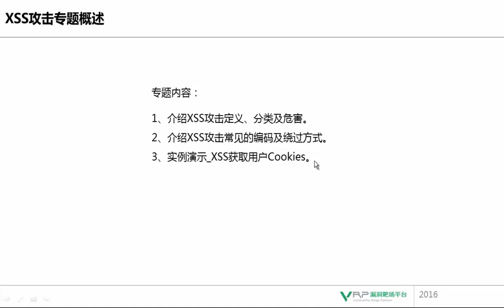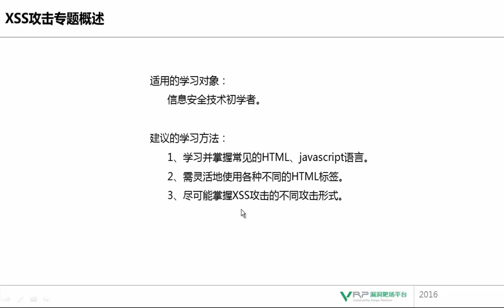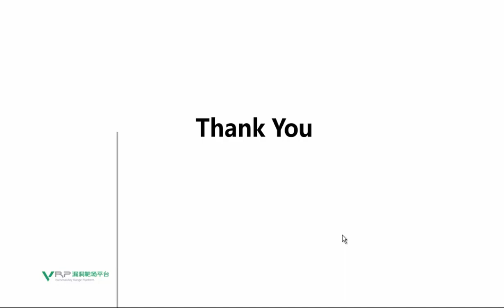网络安全 XSS攻击专题1 XSS攻击专题概述